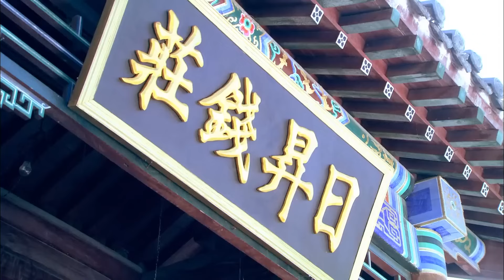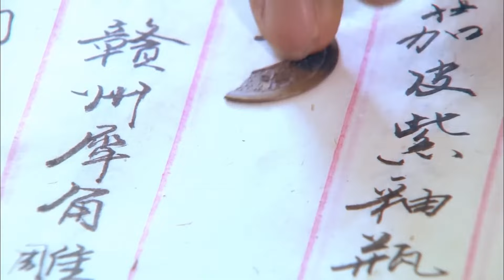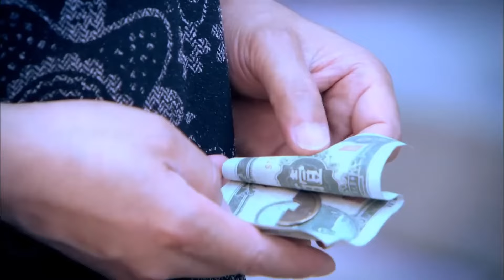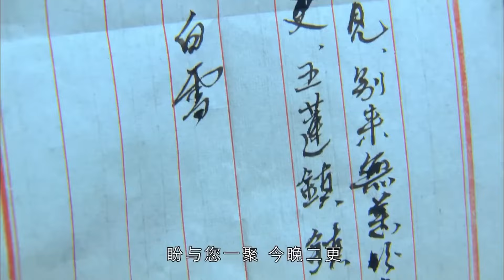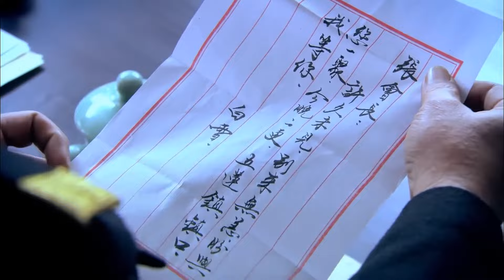NGƯỜI LÍNH CŨ - TẬP 8 │ Phim Kháng Nhật Thuyết Minh Hay Nhất 2024 │Phim Trung Quốc Thuyết Minh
Phim: Người Linh Cũ
Diễn viên: Trác Bân Sơn, Tiểu Trần Dũng, Tống Tiểu Bảo
Nội dung: Bối cảnh của phim là thời kỳ kháng chiến chống Nhật ở miền Đông Bắc Trung Quốc. Phim kể về câu chuyện của ông lão binh Zhang Xiangbei và các đồng đội sau khi trở về quê nhà ở Đông Bắc sau chiến tranh. Vì cuộc đấu đá quyền lực, cha của Zhang bị vu khống và bị tù giam. Chính bản thân Zhang cũng bị cuốn vào các cuộc tranh chấp chính trị và tình cảm phức tạp, khiến số phận của ông có những bước ngoặt nghiệt ngã.